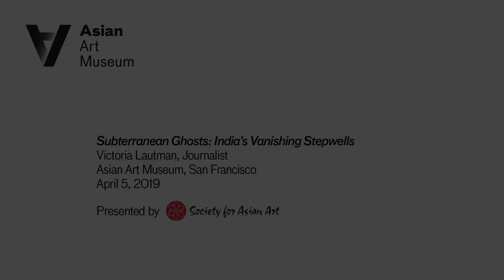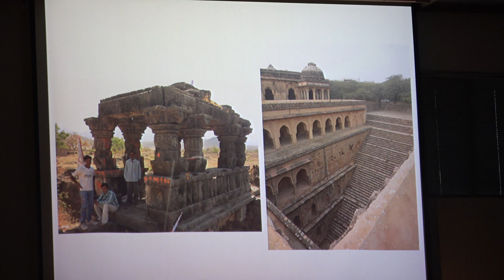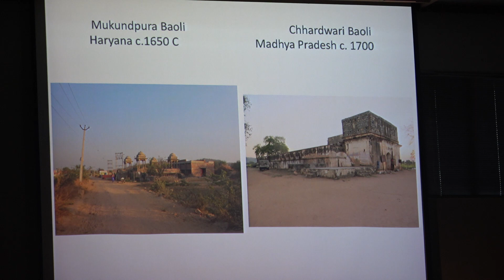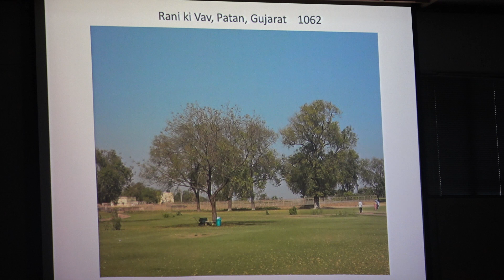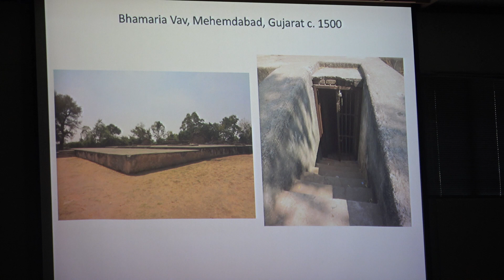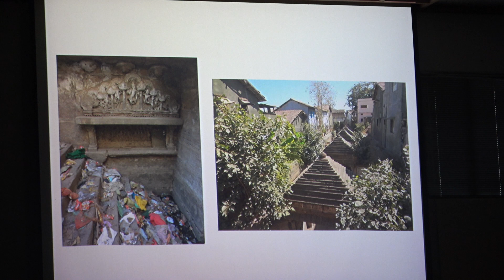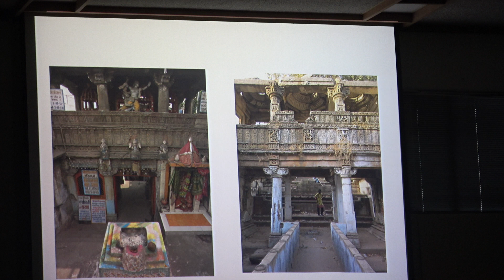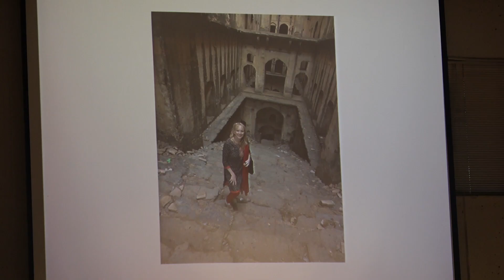Subterranean Ghosts: India’s Vanishing Stepwells with Victoria Lautman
Journalist Victoria Lautman discusses India’s vanishing stepwells as part of the Society for Asian Art's Arts of Asia Lecture Series, The Architecture of Asia: From Baghdad to Beijing, Kabul to Kyoto, and Tehran to Tokyo.